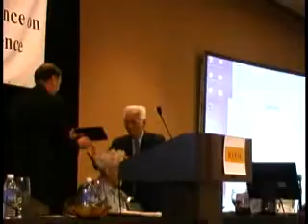la fusione fredda di Yoshiaki Arata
di Ludovica Manusardi Carlesi
Ce l'hanno fatta: il primo esperimento pubblico di Yoshiaki Arata di Condensed Matter Nuclear Science, meglio nota come fusione fredda è stato un successo. Poche ore fa all'Università di Osaka è stata dimostrata, di fronte a un pubblico qualificato, la realizzazione di quello che viene definito ormai "Arata Phenomena". La prova è stata compiuta facendo diffondere Deuterio gassoso su una matrice a struttura nanometrica di 7 grammi composta per 35% di palladio e per il 65% di ossido di zirconio alla pressione di 50 atmosfere, la metà della pressione di una idropulitrice per autolavaggio. Il calore, prodotto fin dall'inizio, e cioè in concomitanza dell'immissione del Deuterio, ha azionato un motore termico che si è messo in moto cominciando a girare.
Dopo circa un'ora e mezzo l'esperimento è stato volutamente fermato per effettuare le misure della presenza di Elio-4 a testimonianza dell'avvenuta fusione. Non sono state evidenziate emissioni di origine nucleare pericolose ( l'elio-4 è inerte). L'energia riscontrata è stata circa di 100.000 Joule, equivalente grosso modo a quella necessaria per riscaldare di 25 gradi un litro di acqua ( si tenga presente la modesta quantità della matrice nanometrica, 7 grammi). Quanto all'Elio, la quantità è assolutamente confrontabile e compatibile con l'energia prodotta, ed è la firma inequivocabile dell'avvenuta fusione nucleare. Al di là delle quantità misurate, si apre ora un capitolo nuovo nella comprensione dei comportamenti e delle reazioni che hanno luogo nella materia condensata, comportamenti che sembrano differire dai modelli fin qui seguiti dalla fisica nucleare classica.

A partire da oggi inizia un'altra fase, altrettanto delicata, legata principalmente a due fatti: la ripetizione dell'esperimento con una quantità maggiore di Palladio-Zirconio per ottenere quantitativi maggiori di energia; l'estrazione dalla matrice dell'elio senza danneggiarla e poterla così riutilizzare.